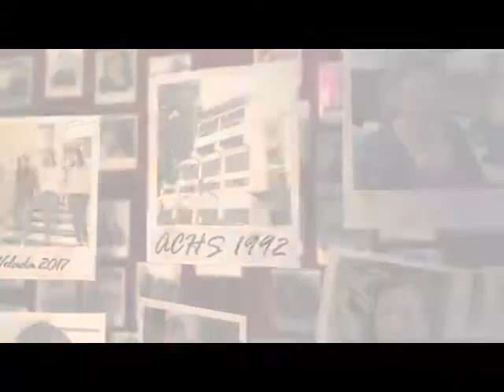ASSUMPTION HIGH SCHOOL BATCH '93 AVP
An AVP created for the Batch 1993 Silver Jubilairans of Assumption San Lorenzo as part of their Velada event in October 2017